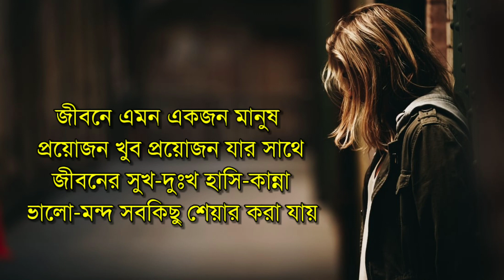Powerful Heart Touching Motivational Quotes and Story in Bangla | Hridoy Choya Bani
Monishider bani
bangla motivation
best motivational video
bangla quotes
quotes
sad love quotas
bangla bani
bangla ever love quotes
quotes about life
bd life motivation